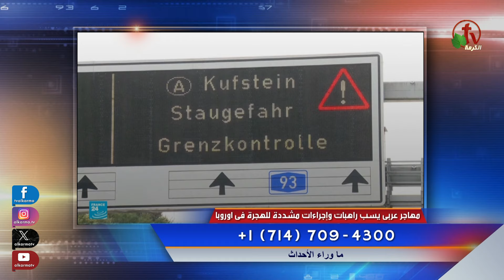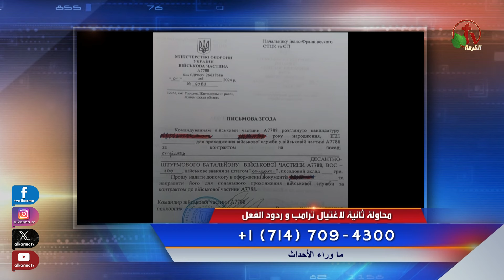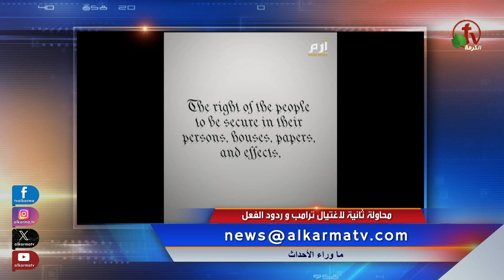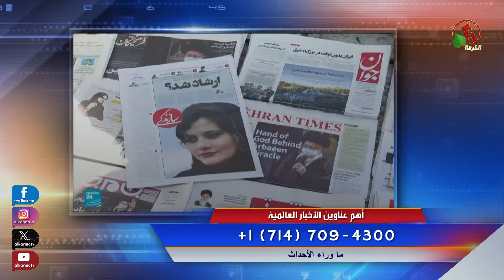ما وراء الأحداث مع د. منى رومان || الاثنين 16 سبتمبر 2024 - قناة الكرمة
مباشر قناة الكرمة - الاثنين 16 سبتمبر 2024 || إعداد وتقديم: د. مني رومان

Live on Alkarma TV Network - Monday, Sep. 16, 2024